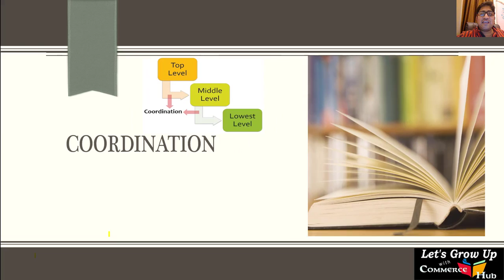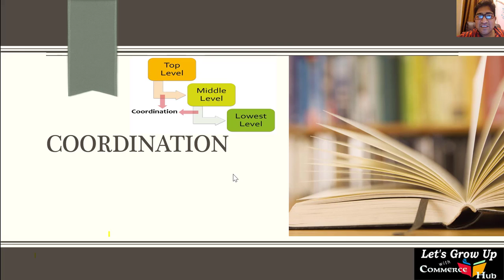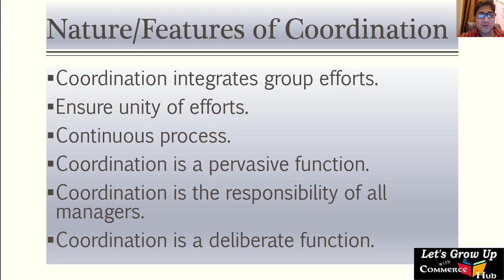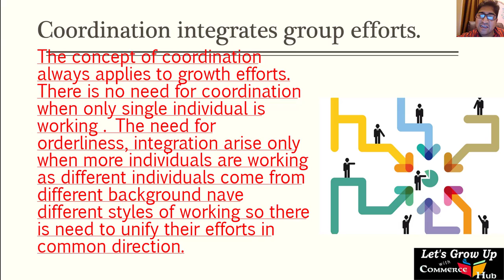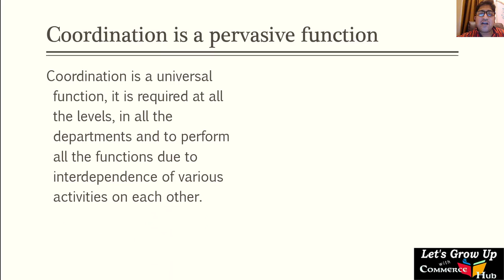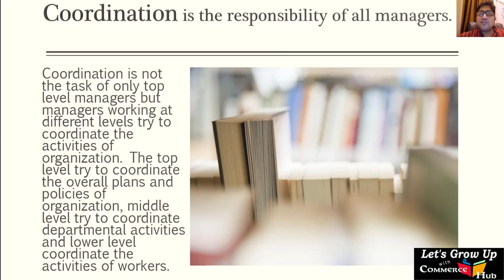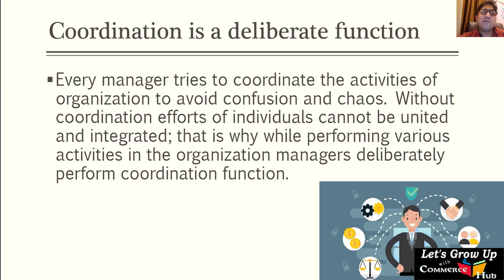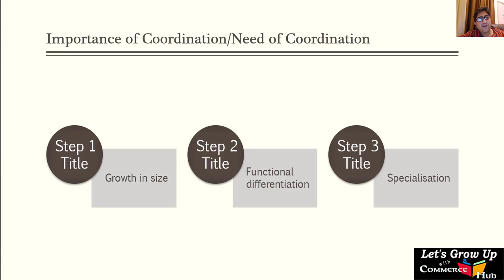& Significance of Management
Describe